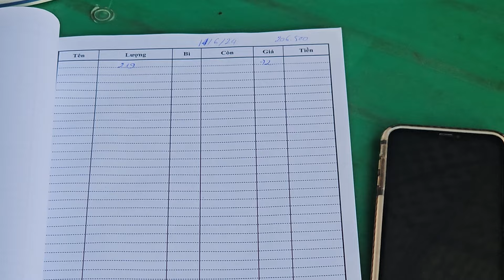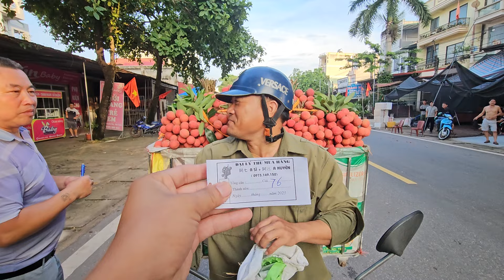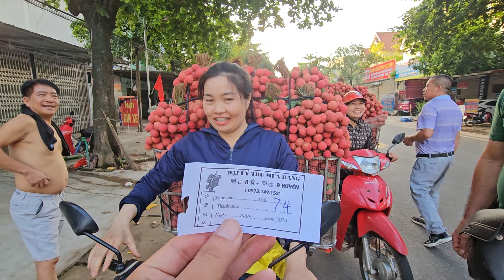CẬP NHẬT GIÁ VẢI HÔM NAY 11/06/2024 VẢI THANH HÀ VẢI NGỌT U HỒNG